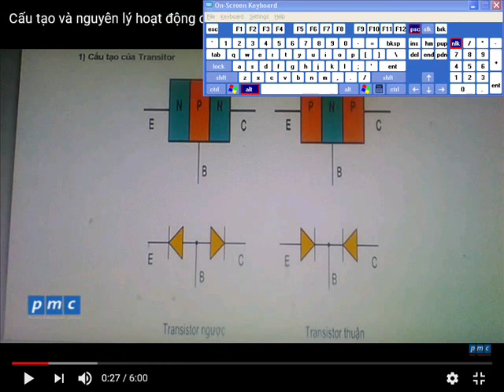tranzitor thuận nghịch- chiều dòng điện-b688thuận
tranzitor thuan nghich- chieu dong dien-b688thuan

Thiet ke ban ve san pham tu dong
Tinh toan,thiet ke,mo phong ung suat,chuyen vi,he so an toan,toi uu;tinh toan do moi(%hu hong,tuoi tho) cua may moc,ket cau.
Mo phong tuong tac that cua may moc
Teach draw engineering on computer solidworks 2012.
Day ve ky thuat tren may vi tinh

Nhận chở hang long an